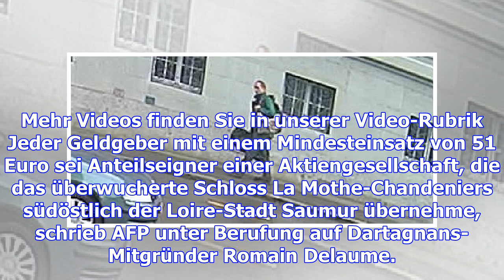La mothe-chandeniers : 6500 neue besitzer für verfallenes wasserschloss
(dpa) - Ein verfallenes Wasserschloss im Westen Frankreichs hat künftig rund 6500 Besitzer. Organisa...